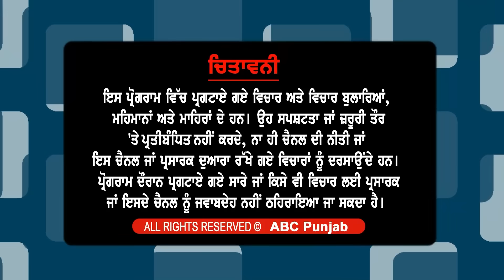ਨਸ਼ਿਆਂ ਨੂੰ ਲੈ ਕੇ ਪਾਈ ਪੋਸਟ ਨਾਲ ਭਖਿਆ ਮਸਲਾ SHO 'ਤੇ ਲੱਗੇ ਗੰਭੀਰ ਦੋਸ਼ ਕੀ ਮੰਤਰੀ ਲਾਲਜੀਤ ਭੁੱਲਰ ਦਾ ਦਬਾਅ !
ਨਸ਼ਿਆਂ ਨੂੰ ਲੈ ਕੇ ਪਾਈ ਪੋਸਟ ਨਾਲ ਭਖਿਆ ਮਸਲਾ
SHO 'ਤੇ ਲੱਗੇ ਗੰਭੀਰ ਦੋਸ਼
ਕੀ ਮੰਤਰੀ ਲਾਲਜੀਤ ਭੁੱਲਰ ਦਾ ਦਬਾਅ !